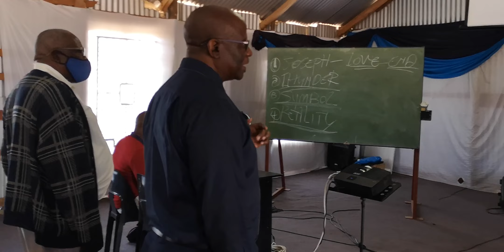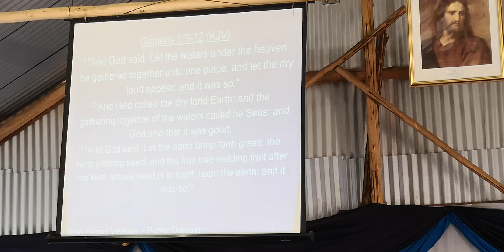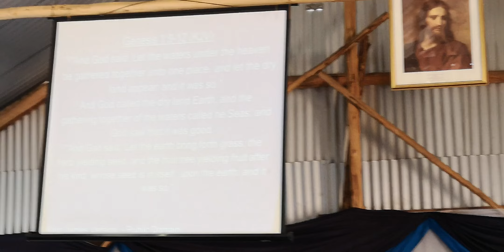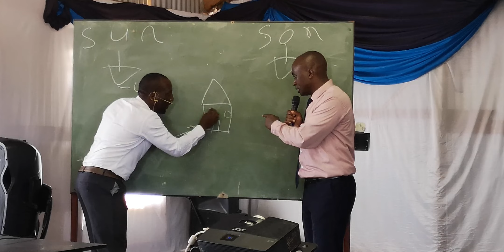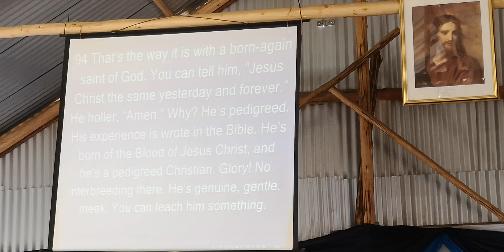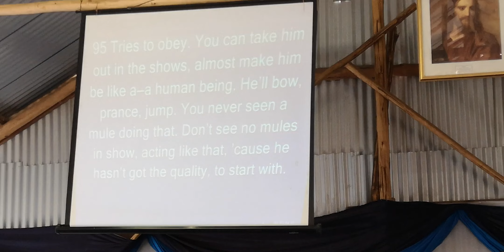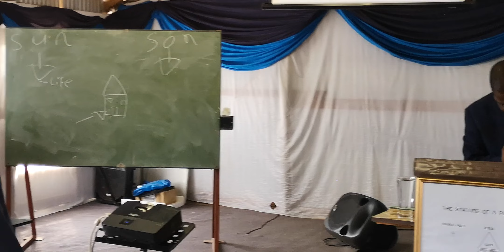Condemnation By Representation, Preacher : Brother Joseph Radipere. Date: 15 May 2022.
Maswikeng Tabernacle